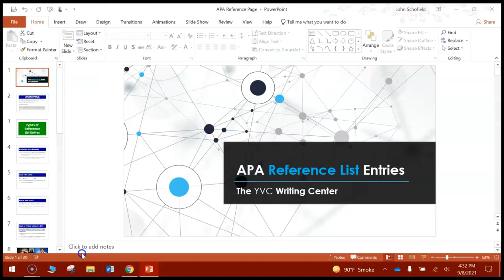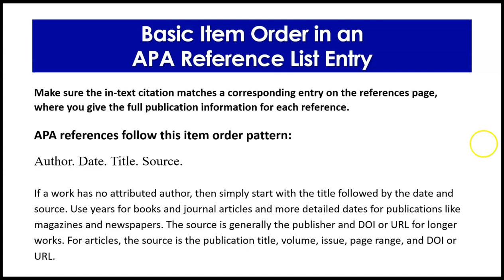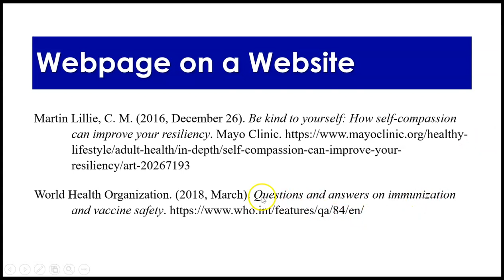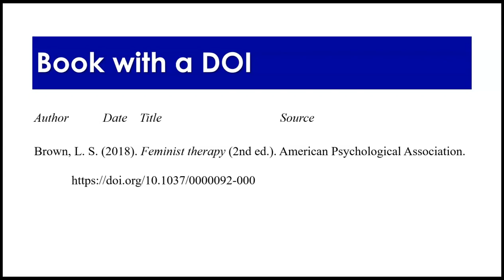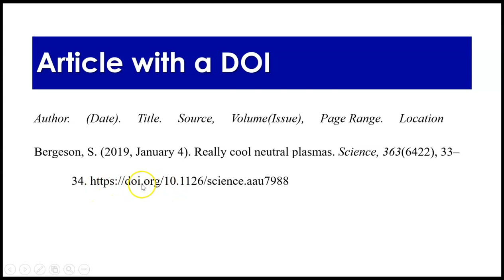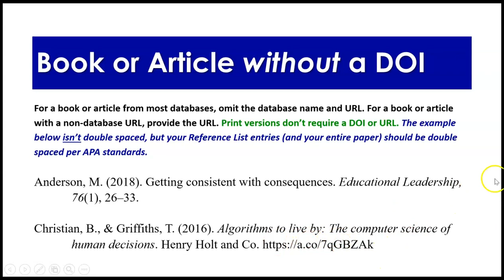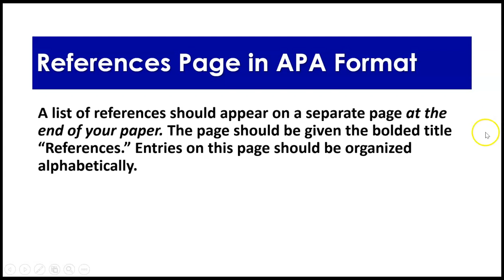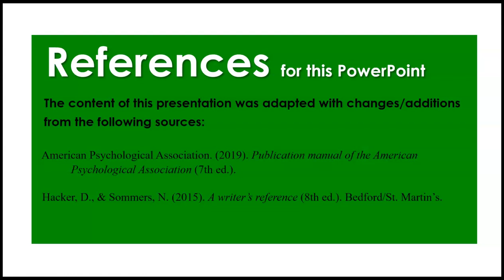APA References (and Page Formatting) (Accessible)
The Yakima Valley College Writing Center created this APA References List (and Page Formatting) video. It provides a crash-course on how to use APA References and formatting in academic papers. The goal of this video is to provide students with skills they can use in their papers right away.  :)